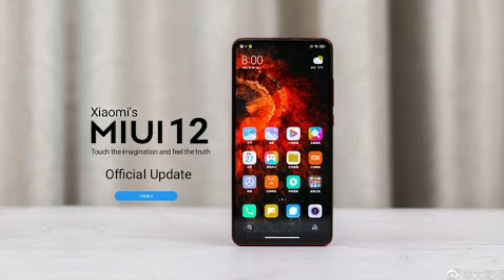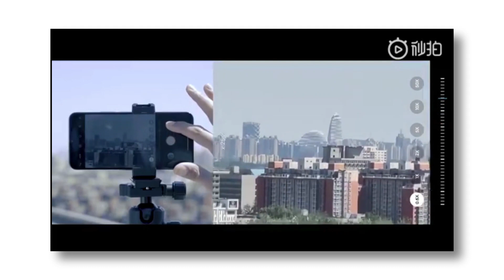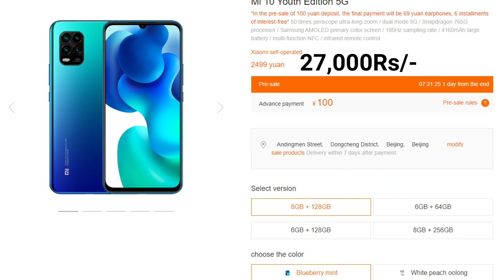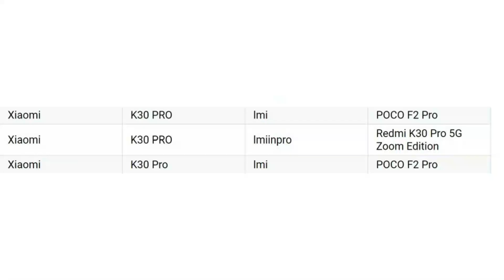இது தான் Poco F2 ஆம் | Poco F2 Pro, Poco F2, Mi 10 Youth Full Details Best Budget 5G Mobile 🔥🔥🔥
In this video we know about Full Details Of Poco f2 and Poco f2 Pro And Mi 10 Youth

Expiry Date: March 31th

Expiry Date: February 29th